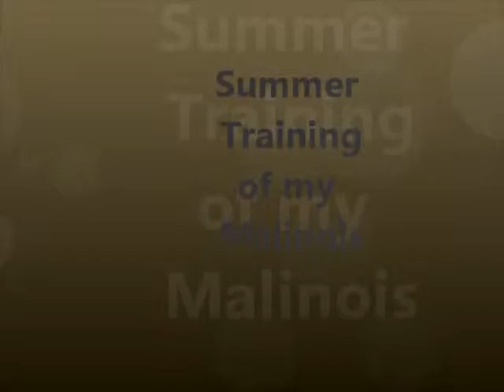Young malinois.Summer training